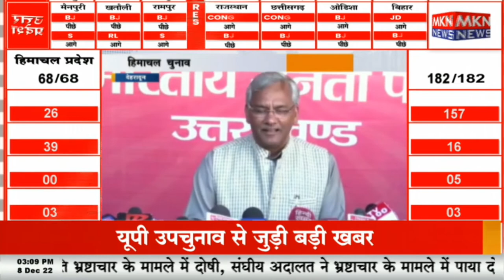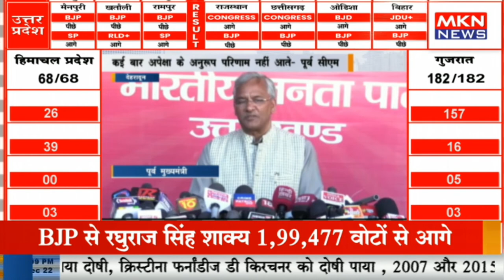देहरादून - हिमाचल चुनाव पर पूर्व सीएम ने दी प्रतिक्रिया, कई बार अपेक्षा के अनुरूप परिणाम नहीं आते